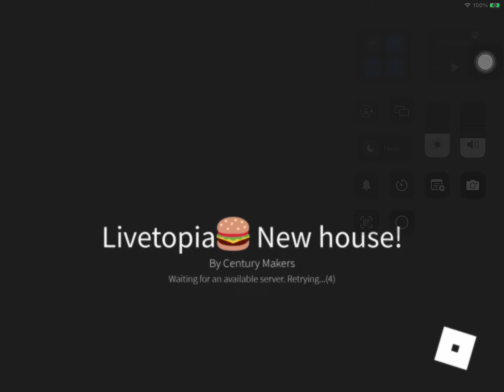10 June 2022